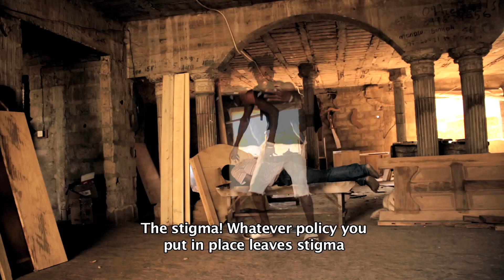Have You Ever Thought About? -Mash P ft Frank Turner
'Have You Ever Thought About' written by Mash P and ft Frank Turner was recorded at the With1Voice Summit in Manchester UK and people with experience of homelessness from around the world contributed. Spain, UK, USA, Brazil and Sierra Leone are all represented. This track is to raise awareness of homelessness and change the image of homeless people. It was made possible at the first With1Voice Summit which brought together international organisations working wth the arts and homelessness.